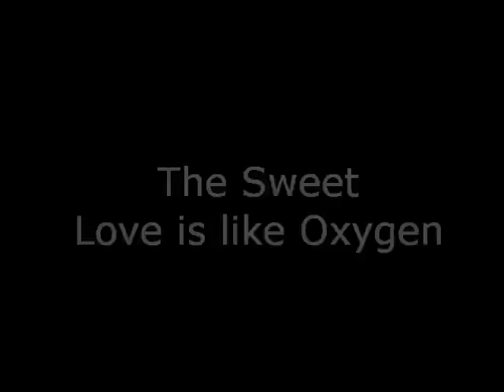The Sweet - Love is like Oxygen - live